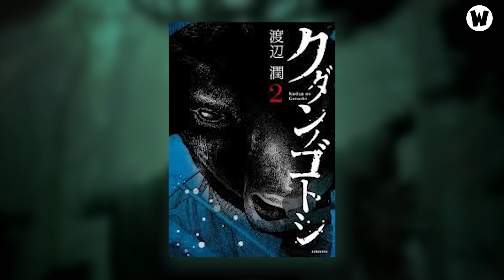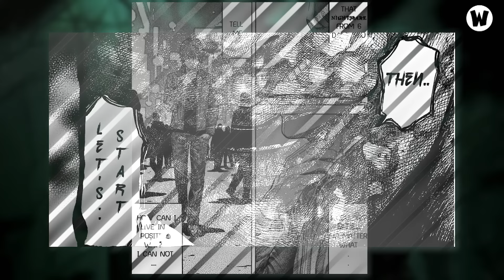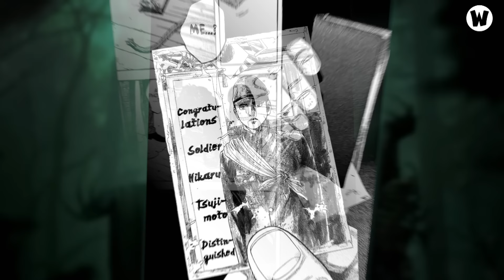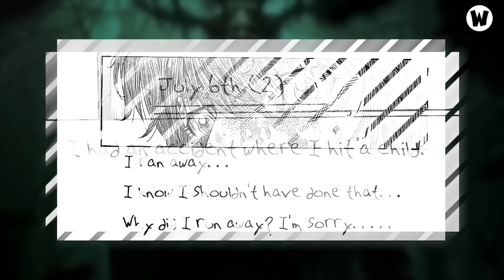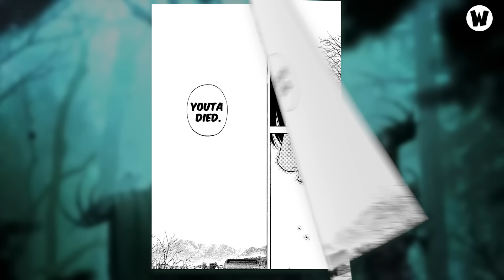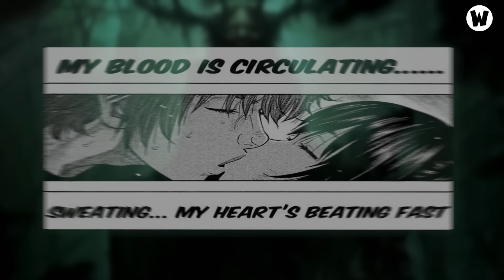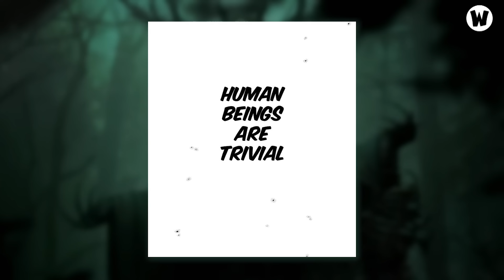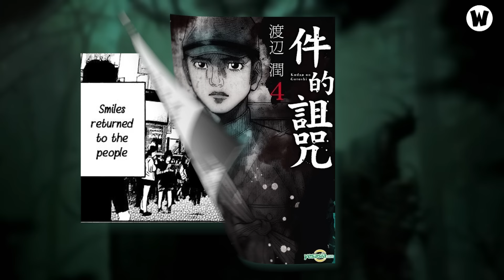Toàn Bộ Manga Kinh Dị Kudan No Gotoshi (Cái Ch*t Sau 7 Ngày)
💬 Script:
🎤 Voice:

Social Media!